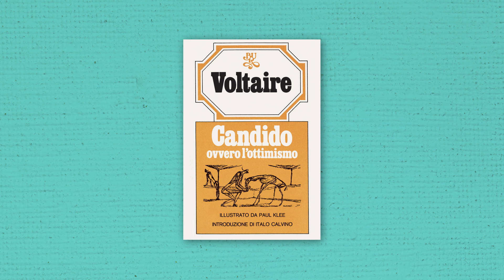70 anni di Bur Biblioteca Universale Rizzoli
Dal 1949 a oggi sempre al passo con le esigenze dei lettori, reinventandosi e reinventando il concetto stesso di Biblioteca Universale. Auguri, BUR70.